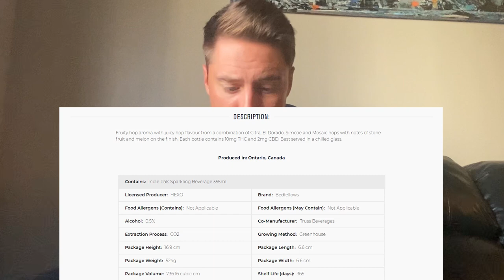PRODUCT REVIEWS: BEDFELLOWS Indie Pals & Haus Mates | HOUSE OF TERPENES Pinene Sparkling Tonic OCT26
*NOTE: Usually takes about 15-20 minutes for Truss beverages to kick in similar to most cannabis drinks. If you are new to cannabis then start low and go slow. I would say 1-2 drinks for the newcomer and 2-3 for the medium type and 3-4 for more experienced consumers. I personally consume about 5-6 with a few drops added but again every body is different. Keep in mind the drink potency ranges from 2-10mg per serving so there is a lot that factors into it. The buzz from the drinks is fantastic and onset is very fast. Great alternative to regular beer and better for you too!*

HEXO Corp (HEXO) & MolsonCoors' (TAP) joint venture Truss Beverage Co releases three new drinks to the Canadian recreational market. This is a product review video for Bedfellows Haus Mates and Indie Pals. We will also be reviewing the new House of Terpenes Pinene and sparkling tonic beverage. Grab a drink and Mollo out! HEXO Corp product review for Tuesday October 26th, 2021.